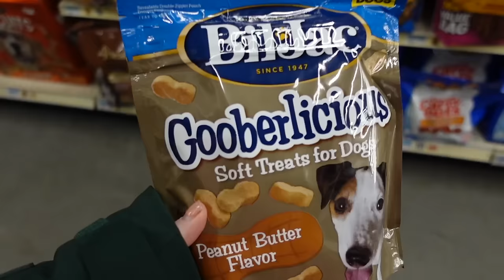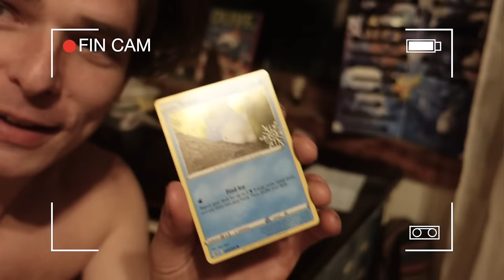car vlog, burrito mukbang & holiday plans | VLOGMAS DAY 20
In vlogmas day 20, I started the day editing & working, but finished up quickly enough to spend the rest of the day shopping! I went to Dollar Tree, Tractor Supply Co. & stopped at Tito's Taqueria to do a burrito mukbang amidst my shopping day. When I got home, I did laundry, changed the sheets & wrapped Finley's big gift before he did his advent calendar & we hit the hay. ENJOY!